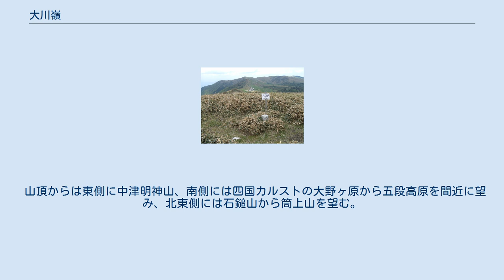大川嶺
大川嶺（おおかわみね）は、四国山地西部に属する山である。
大川嶺といえば笠取山を最高峰とする山塊である大川嶺連峰を指すが、狭義には笠取山に連なる北側の峰を指す。
四国百名山の一つに選定されている。
山名は大川嶺連峰の北側にある地名「大川」に由来する。
 大川嶺連峰の西北端は面河川と肱川との分水嶺に位置するが、山頂は面河川水系に属する。
膨大でなだらかな台地状の山容を呈し、最高峰の笠取山(1,562m)、その約1km 北側に大川嶺(1,525m)、大川嶺の東側に美川嶺(1,520m)、笠取山の東側にウバホド山(1,482m)と複数の山頂がある。
仁淀川より南側の四国山地南西部では最高峰である。
 大川嶺から四国カルスト一帯は四国カルスト県立自然公園に指定されている。
山頂東側の斜面はなだらかで、1976年から1977年にかけて国営草地開発事業で開拓された牛の牧場が広がり、北東側山腹には四国のスキーの発祥地でもある美川スキー場がある。
 美川嶺から笠取山まで続く稜線沿いは笹原であり、5月にはツルギミツバツツジが開花する。
また東側山腹の伊豆ガ谷にはブナやミズナラの原生林もある。
大川嶺西側は比較的急峻で深い渓谷を形成し、小田深山と呼ばれる紅葉の名所である。
 笠取山の山頂には三等三角点「笠取山」、大川嶺には二等三角点「大川山」、ウバホド山には四等三角点「伊豆ケ谷」、さらに美川嶺山頂付近には電子基準点「美川」およびその南東側の峰には四等三角点「美川嶺」が設置されている。
 山頂からは東側に中津明神山、南側には四国カルストの大野ヶ原から五段高原を間近に望み、北東側には石鎚山から筒上山を望む。
 国道33号沿いの旧美川村および旧柳谷村から笠取山山頂付近まで車道が通じている。
美川スキー場を経て車道沿いの登山口から大川嶺、笠取山へと稜線を縦走する。
 大川嶺の頂上 ツルギミツバツツジ　Rhododendron tsurugisanense